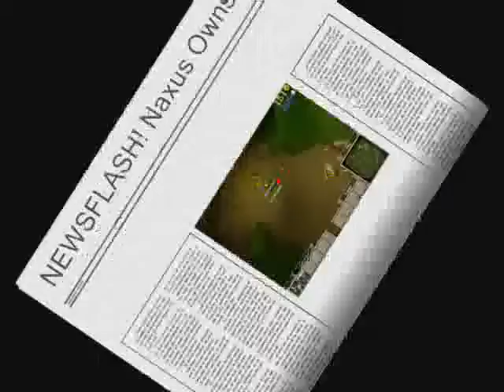RTS Buddies Tribute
This is a tribute to me and taco and all our old buddies, and also the RTS community. Mostly pics of me, or taco, or both of us owning :) Well, taco lost in a couple, I only took those to make him mad XD!